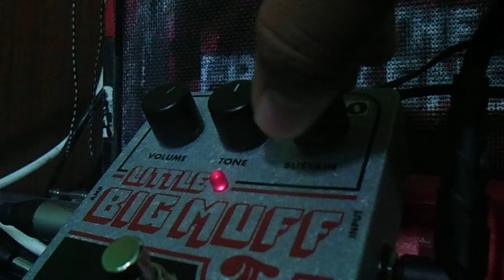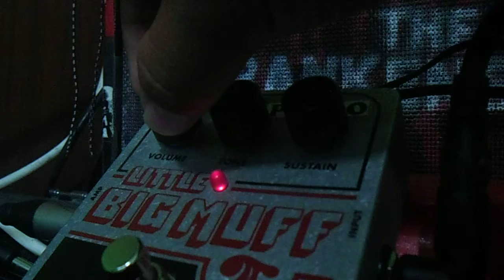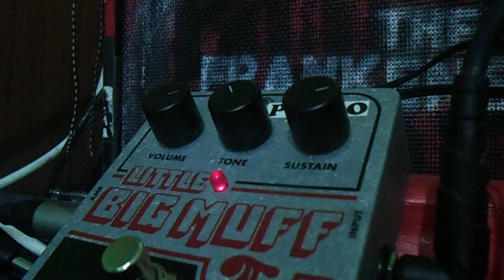Electro Harmonix Little Big Muff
The same silky smooth violin-like sustain and creamy tone as the Big Muff Pi, in a compact die-cast box!